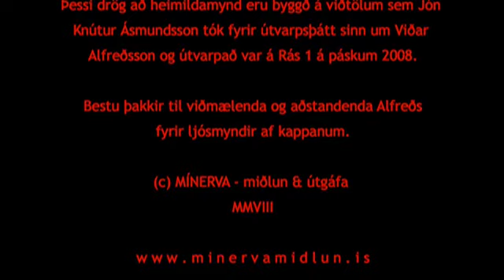VIÐAR ALFREÐSSON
Stutt heimildarmynd um trompetleikarann Viðar Alfeðsson eftir Kristin Pétursson.